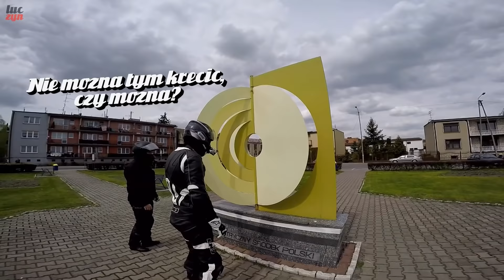Patrz Ptaszek! Zabawni Jak Skur***** i Lekki Dyskomfort w Dupie :O | Środek Polski Cz. 1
💪 Więcej i częściej? Wspieraj kanał!

🤝 Współpraca, reklama, recenzje, testy, pomysły i zapytania: kontakt(at)luczyn.tv

🏍 Jesteś producentem, dystrybutorem lub dealerem ciekawych maszyn i chciałbyś żeby również Twój sprzęt poznali aktualni oraz przyszli polscy motocykliści? Zapraszam do kontaktu: kontakt(at)luczyn.tv

📩 Adres do wysyłek: LUCZYN, Skrytka 31, ul. Długa 28, 95-100 Zgierz 1

Pozdrawiam,
𝓛𝓾𝓬𝓩𝔂𝓷